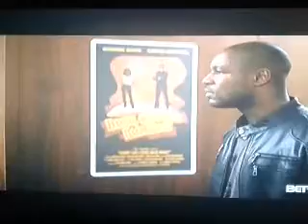Preacher's Kid - Delvin hitting on Angie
Durrell "Tank" Babbs & LeToya Luckett Scene from Preacher's Kid (2009)